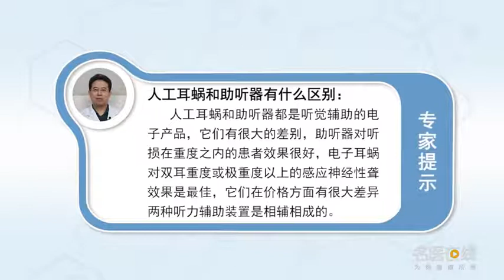人工耳蜗和助听器有什么区别 姜子刚 秦皇岛市第一医院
人工耳蜗和助听器首先都是听觉的一个辅助的电子产品，它们有很大的差别，助听器一般对于听损在重度之内的患者是很有效果的，而电子耳蜗往往是双耳的重度或极重度以上的感应神经性聋效果是最佳的，这是它们两个在适应证选择上的不同；第二个就是助听器往往对低频的增益比较好，而电子耳蜗对高频的能力比较强，一般助听器相对来说是便宜一些从几千到几万不等，但是电子耳蜗一般都是十几万甚至更昂贵一些；总而言之，在这两种听力辅助装置的话，它两个是相辅相成的相对听力损失轻的咱们是用助听器的。

What is the difference between cochlear implant and hearing aid
Cochlear implant and hearing aid are first of all auxiliary electronic products of hearing, They are very different, Hearing aids are generally effective for patients with severe hearing loss, The cochlear implant is usually the most effective for both ears with severe or severe sensorineural deafness, This is the difference of indication selection between them; The second is that the hearing aids are usually good for the low-frequency gain, The ability of cochlea to high frequency is stronger, Generally speaking, hearing aids are relatively cheap, ranging from thousands to tens of thousands, But the cochlea is usually more than 100000 or even more expensive; to make a long story short, In both hearing aids, The two of them are complementary. The relative hearing loss is light. We use hearing aids.